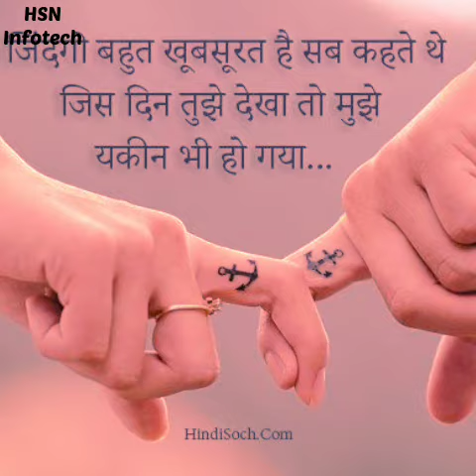Asahqui 2 new video love song jittu khare